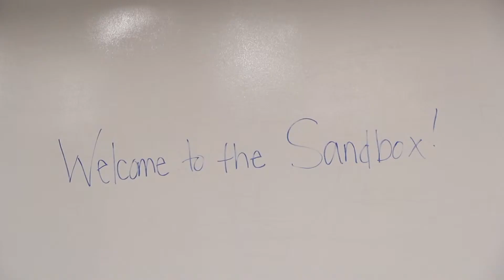New SNHU Sandbox Location Opens in Webster Hall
In May 2019, the Southern New Hampshire University campus community celebrated the opening of a new Sandbox Collaborative space in Webster Hall. This new lab is here to help staff and faculty move "from inspiration and ideation to implementation."